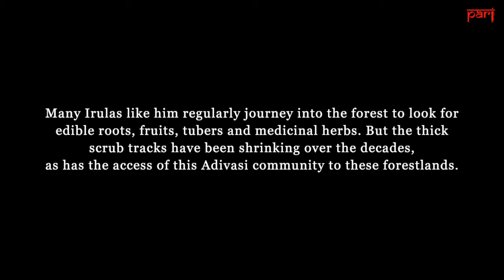The Irula Adivasis of Tamil Nadu: ‘Our people used to eat this and survive’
Edible wild plants have for long been a source of food for the Irulas, an Adivasi community in Tamil Nadu. But with receding forests and uncertain work options, they now hope education will bring better days